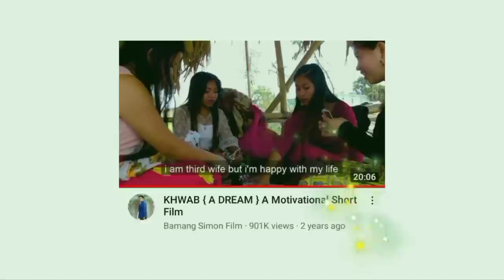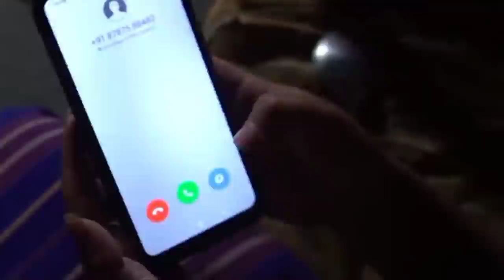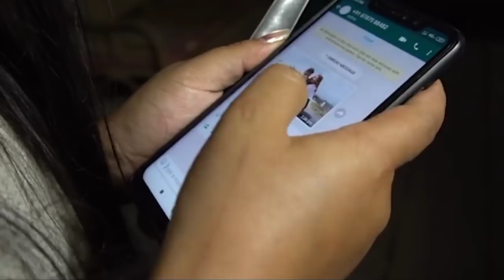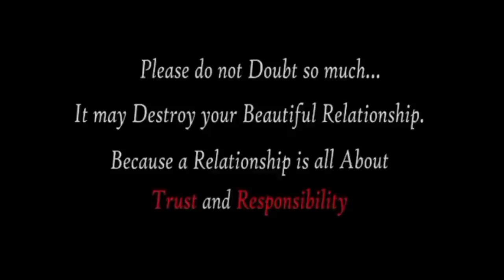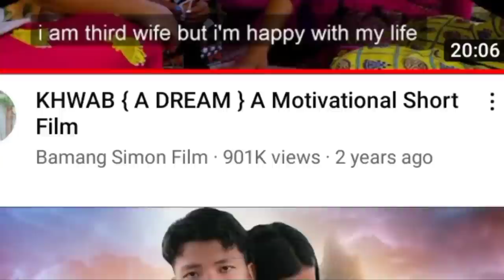KHWAB Arunachal Movie || Funny video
Khwab
Arunachal Movie
funny video
Arunachal comedy video